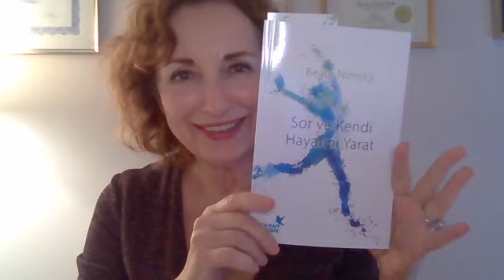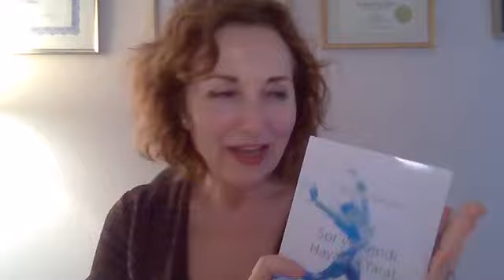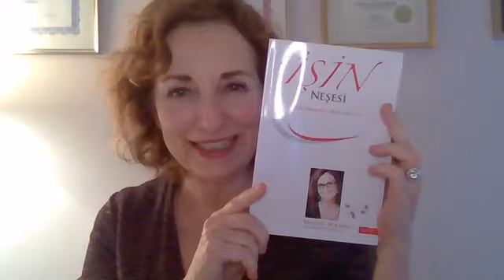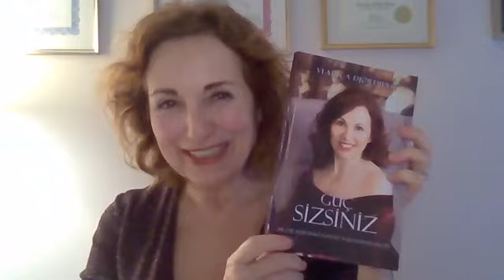Access Kitapları Hayatımızı Nasıl Kolaylaştırır - Canan Bekdik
Merhaba ben Canan Bekdik,

Bu hafta yine değişimi yaratmak isteyenlerle, dünyalarını değiştirmek için bir araya geldik. Access kitapları ile tanışmanın yaşamınıza olan etkisini dinlemek için siz de katılın.

Canan Bekdik kimdir?

Access Consciousness Bilinçlilik Sistemini 2001 yılından beri uyguluyorum ve 2009’dan bu yana Access Sertifikalı Facilitator olarak hayatın her alanında kolaylaştıracak seminerler veriyorum.

Ya Hayat Bir Şaka İse?

Sahip olduğunuz en büyük güç, kendiniz hakkında yanlış olduğunuzu düşündüğünüz şeydir.
Birçoğumuz her şeyi bastırmayı öğreniriz. Her şeyi bastırır ve hiçbir şeye sahip olmayız.
Ya kendinizi yanlış yapmak zorunda olmasaydınız?
Kaçınız deneyimlediğiniz istismarın üstesinden geldiniz? Kaçınız hissetmeyerek, farkında olmayarak yapmayarak, etmeyerek ondan kaçındığınızı düşünüyor? Ama o hala orada.

Bir şeyler olduğumuzu ispatlamak için, bir şeyler yapmak zorunda olduğumuz gibi bir fikrimiz vardır. İnsanlar kendilerine ve diğerlerine bir şeyler olduklarını kanıtlama yöntemi olarak istismar edici şeyler yaparlar. İstismarcıların çoğu bunu aslında çok fazla biçimde zayıf olduklarını hissettikleri zaman, güçlü olduklarını kanıtlamak için yaparlar.

Kaynakla Bağlantı

Var mısınız kaynakla bağlantıya geçmeye?
Var mısınız kaynakla BİR olmaya?

Kendinizi, içinizdeki ışığa açmanızı sağlamak ve tam şimdi, burada OL’arak, kalbinizdeki gerçeğe dokunmak ister misiniz? Siz Kaynak’sınız ve OL’duğunuz kudreti fark ettiğinizde her an nereye yöneleceğinizi bilerek neşe ve sevinçle yaşayabilirsiniz. Hazır mısınız?

Birkaç Cümleyle Access Consciousness

Access Consciousness hayatınızda bugüne kadar değiştirmeyi isteyip değiştiremediğiniz ve arzuladığınız her şeyi yaratabilmeniz için yöntem, araç ve sorular sunan bir sistemdir.
Arzuladığınız hayatı yaratmak adına, hayat değiştiren teknikler, araçlar ve prosesler SİZİ güçlendirmek için tasarlandılar. Bu teknikler ile daha bilinçli olacak ve alıp kabul etmenin önüne koyduğunuz tüm engelleri kaldırabileceksiniz.
Bilinç her şeyi içerir ve hiçbir şeyi yargılamaz. Access’in amacı; bir bilinç ve birlik dünyası yaratmaktır. Yargılarınızdan arınmanızı ve farkındalığa erişiminizi sağlayacaktır.

Access Bars Yöntemi Nedir? diye merak edenler için temelde kafanızın içinden ve etrafından geçen 32 nokta barına elle uygulanan nazik bir yöntemdir diyebilirim. Bu akses enerji barları belirli 32 noktaya bağlıdır ve yaşamın farklı alanları ve yönleriyle bağlantılıdırlar.
Anlam yüklediğimiz her şeyi beynimizde bulunan tüm her şeyi 32 noktaya depolarız. Beyin adeta geçmiş yaşamlardan ve bu yaşamdan gelen, milyonlarca yıllık düşünce, önemseme ve tutumları bu 32 noktaya atar.

Öne çıkan kitaplar:

Ya hayat bir “ŞAKA” ise? – Canan Bekdik

Kendin ol Dünyayı Değiştir. - Dr. Dain Heer

Para problem değil, sizsiniz? - Gary M. Douglas & Dr. Dain Heer

Nasıl para olunur? Gary M. Douglas